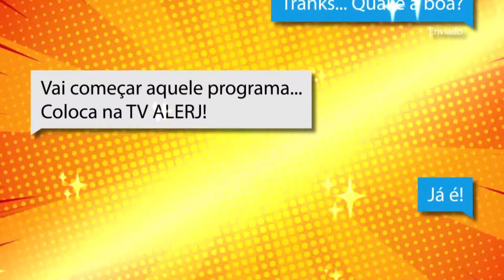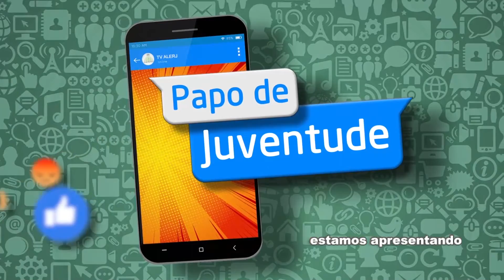Papo de Juventude: Chikungunya / Dep. MarthaRocha (bloco 1)